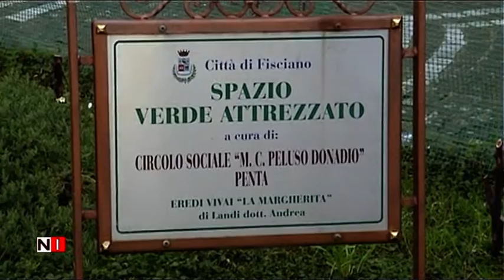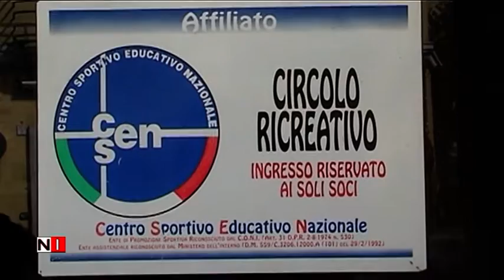CIRCOLO SOCIALE “M. C. PELUSO DONADIO” PENTA